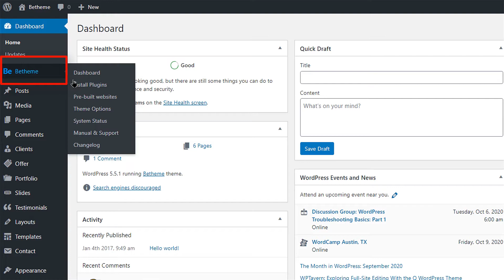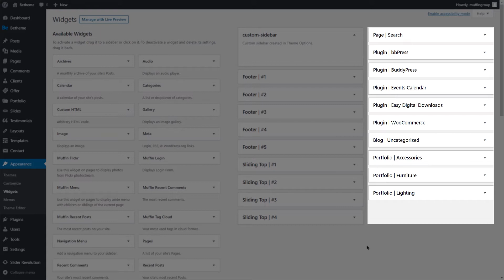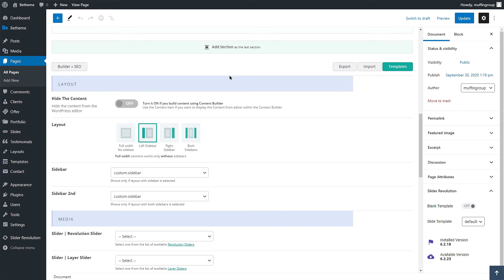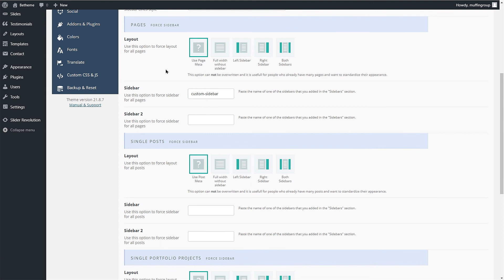How to create sidebars and manage them?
In this video tutorial, we will explain how to create sidebars and manage them with Betheme.

If you have any issues or questions, please visit our support center @